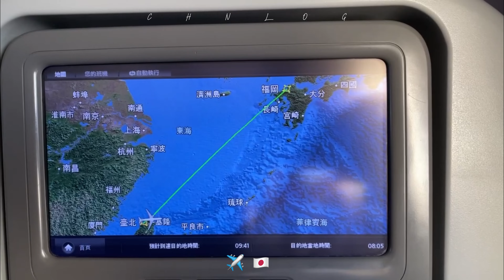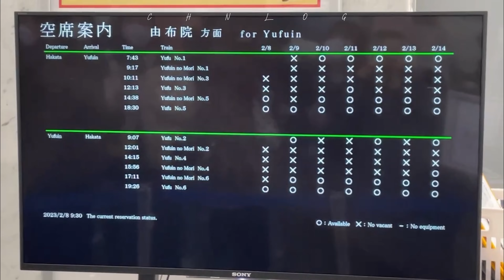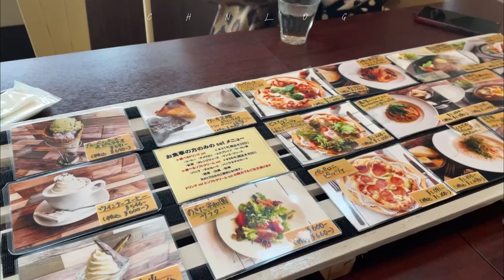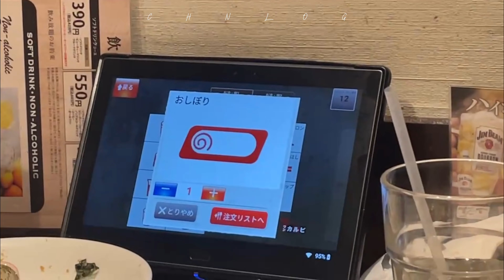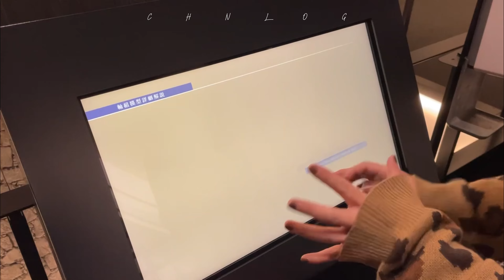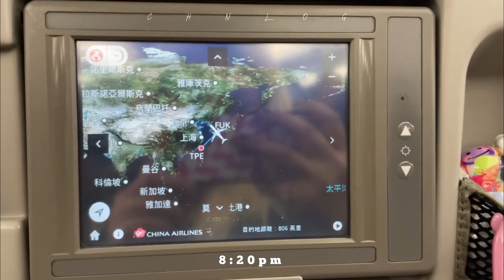VLOG • 07 福岡六天五夜隨手拍✨！/一蘭方盒限定/漂亮海灘糸島🌊/湯布院/天神逛節日/跟熊本熊見面😻｜CHNLOG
睽違四年半終於出國啦！！
雖然事前準備真的是一波三百折
但最後還是很高興去了福岡🇯🇵🇯🇵✨

一開始真的很認真的決定要拍vlog
但越到後面的天數 只記得拍照！玩耍！用眼睛看用腦袋記得😵‍💫！導致後面天數的分量越來越少…哈..哈..哈哈哈哈…😵‍💫😵‍💫
將就著看囉🥺🥺（窩愛你們）

時間軸🎞
00:00 Preview
00:29 DAY01
06:53 DAY02
09:11 DAY03
10:25 DAY04
11:19 DAY05
12:38 DAY06

Find me here( ˊᵕˋ)♡

Musician: Jeff Kaale

Musician: Jeff Kaale

Musician: Jeff Kaale

Musician: Rook1e

Musician: Rook1e

Musician: Rook1e